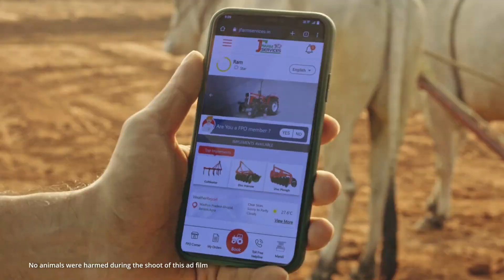Massey Ferguson Tractor tractor#masseyferguson farming kisan@TractorJunction